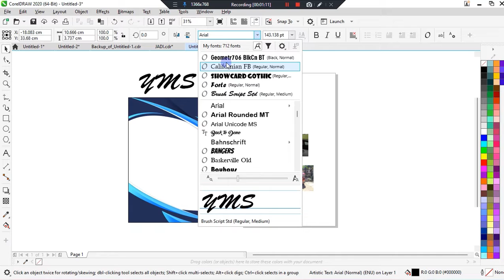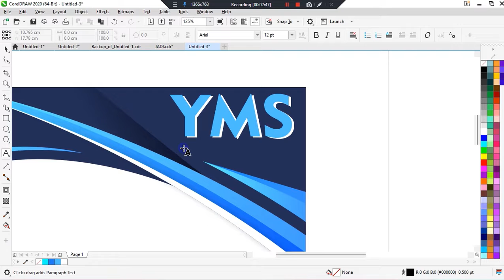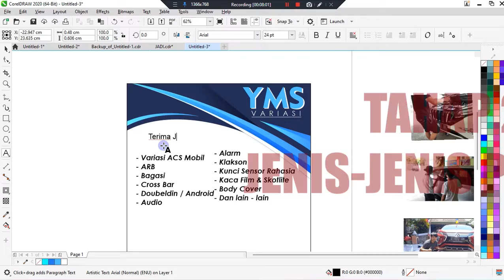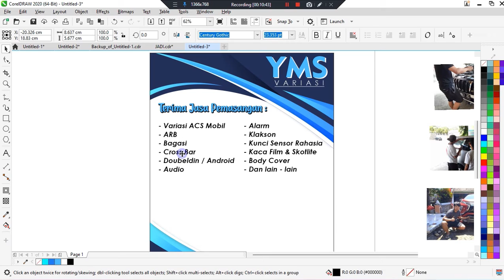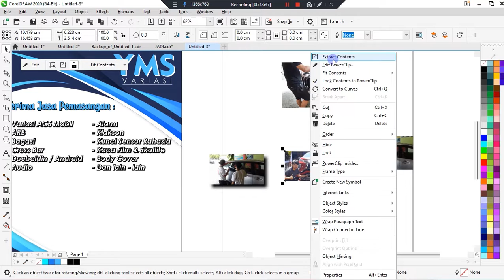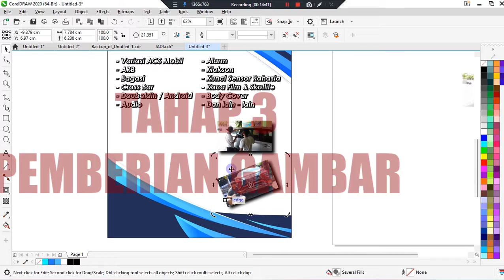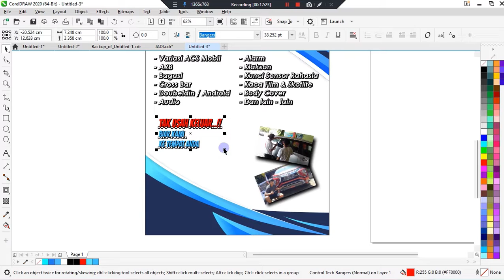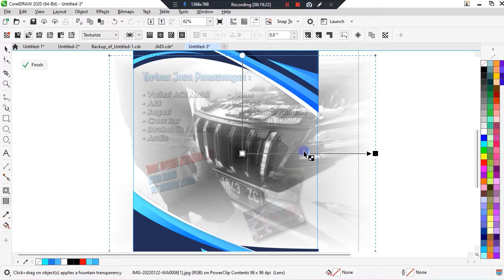CARA MEMBUAT POSTER MARKETING DENGAN BAGUS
Pembuatan poster marketing kit bertujuan untuk memberikan informasi sekaligus menarik perhatian pembaca untuk menjadi konsumen. Marketing kits atau disebut juga dengan media pemasaran adalah media promosi yang berfungsi untuk mendukung peningkatan penjualan suatu produk yang memuat berbagai informasi mengenai produk tersebut. Marketing kit sangat berguna untuk sales marketing, karena dengan marketing kit, sales marketing tidak perlu repot menjelaskan produk yang akan diperdagangkan.

Ikuti juga halaman Facebooknya:
Tutorial Badrunensoe